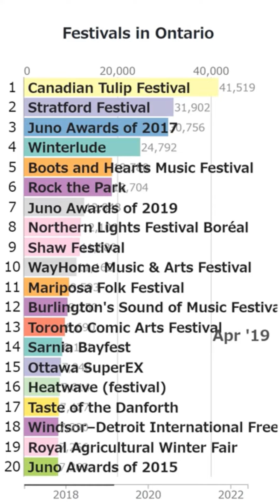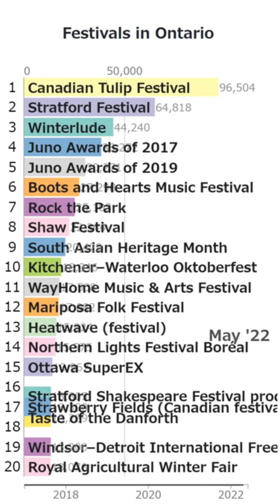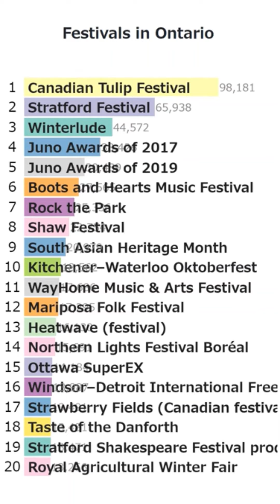"Festivals in Ontario" Wikipedia accesses Bar Chart Race (2017-2022.6)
This is a Bar Chart Race based on the number of accesses to articles in Wikipedia category "Festivals in Ontario".